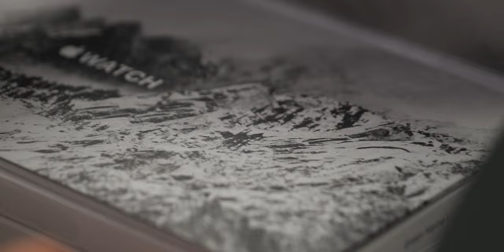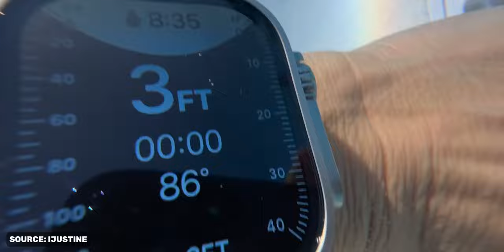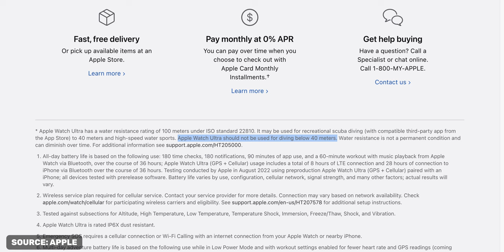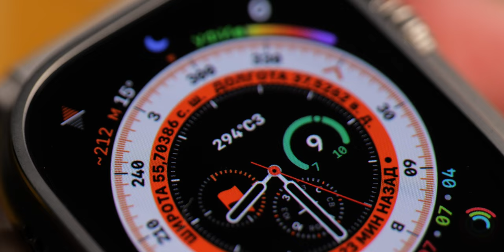Apple Watch Ultra are NOT REALLY for hardcore sportsmen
Apple Watch Ultra should not be a Pro product because they should appear even more superior. And also to convince you to buy them even more. Of course, sportsmen are considered too, but the tech enthusiast guys, the I-want-only-the-best guys, the guys that are just working in the harsh conditions, or the ones that just want a really big watch, they're all very important for the company's profit out of this model.

Hi! I’m Gene and today I’ll tell you why I think Apple Watch Ultra is a total mass-market thing. Sit tight.